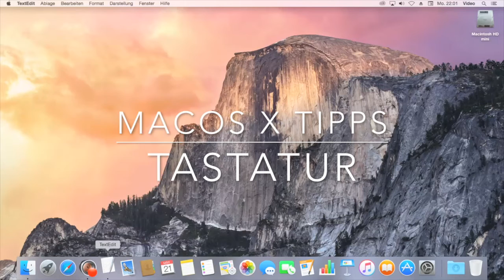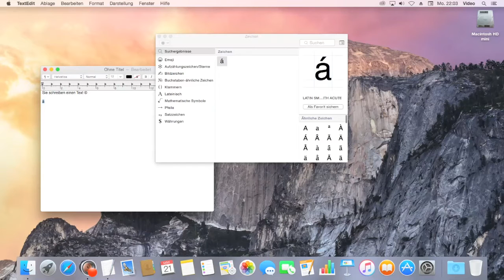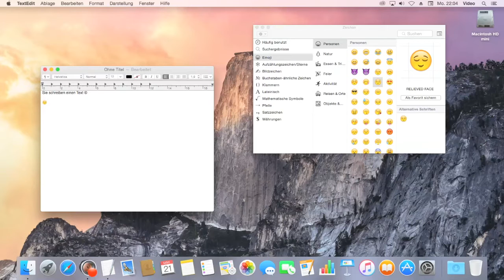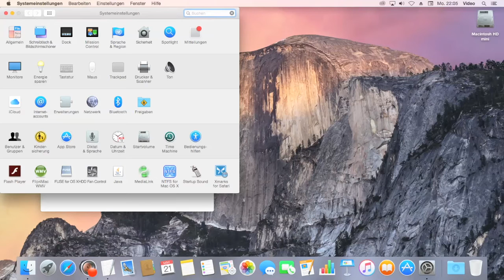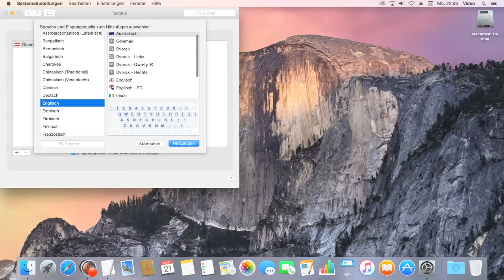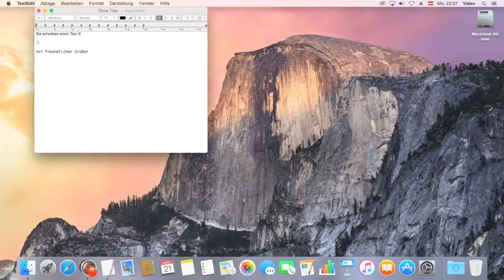MacOS X Tipps - Tastatur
MacOS X Tipps zur Tastatur
Zeichenbelegung, Sonderzeichen
Textkürzel
Sprachenwechsler

2016